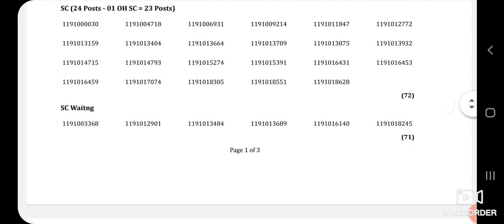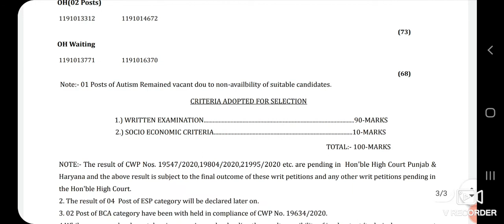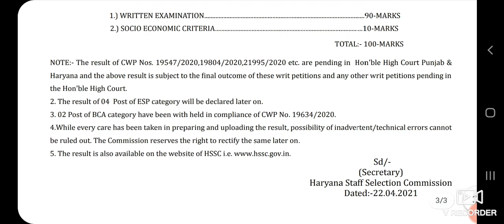hssc Junior System Engineer result out ||advt no 11/2019 cat 1 final result out ||hssc results